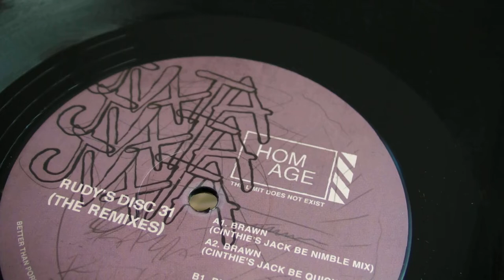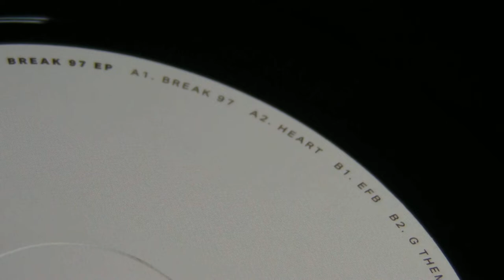House Music : JVXTA - Mark Broom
DeepMoodMusic presents : JVXTA - Brawn ( Cinthie Jack Be Nimble Mix),label: Homage US. Mark Broom - Break 97 ,label: Rekids